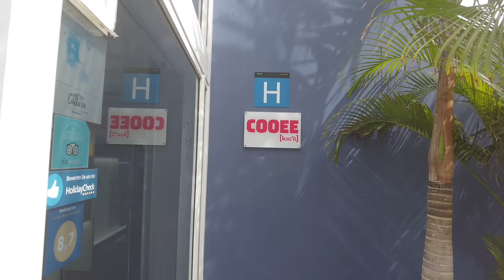Gran Canaria Maspalomas Wetter 12.9.21 ....Flughafenstreik...weitere Gespräche....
Maspalomas 12. September  2021  sonnig / heiter   28°Gefühlte Temperatur: 28°C um  11.30
Luftfeuchtigkeit: 80%   Wind: 13 km/h Böen: 15 km/h
UV-Index: 4   Sonnenaufgang: 7:44    Sonnenuntergang: 20:11
Danke schön.

Gracias